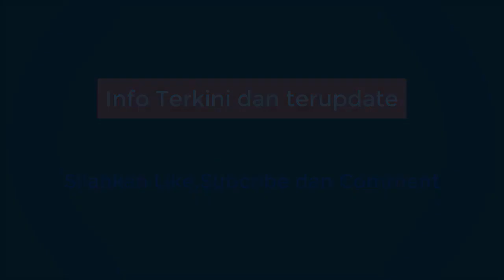SAH!!! AKHIRNYA IDHAM AZIZ JADI KAPOLRI GANTIKAN TITO KARNAVIAN ~ BAGAIMANA K4SUS NOVEL BASWEDAN ?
SAH!!! AKHIRNYA KOMJEN IDHAM AZIZ JADI KAPOLRI YANG BARU GANTIKAN TITO KARNAVIAN ~ BAGAIMANA K4SUS NOVEL BASWEDAN !!